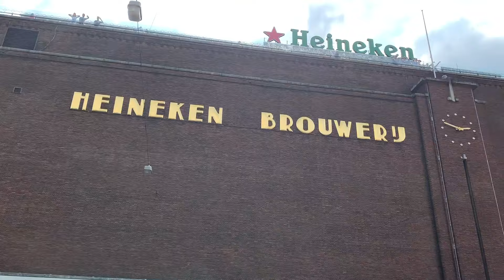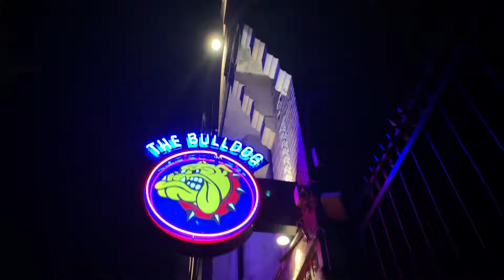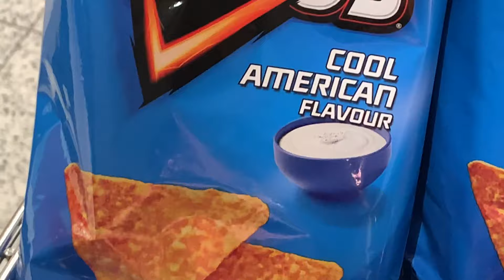Box Against The Dam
Box travels to the XXX with Schneeko, Kuju and Syd. Upon their arrival in Amsterdam, the gang heads to the happy pig pancake shop where they indulge in some delicious pancakes that taste like heaven. They get the experience (of Heineken) and then meander around the city, hoping to find what they have never experienced: true love in the red light district.

The second day sees half the gang leave so Box and Kuju are forced to continue on without them. During this day Box finds a duck store which quite magnificent. Later, Box finds some ducks and indulges in some stroopwaffles.

Got a suggestion on a cool place where Box should go next?

Follow Box on Instagram @boxagainstworld